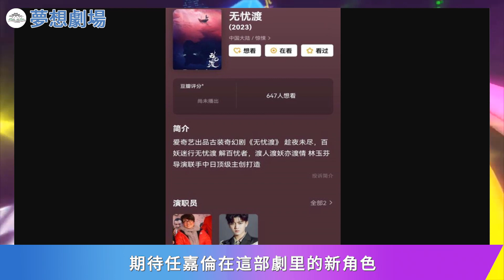任嘉倫的《暮色心約》還未殺青，《無憂渡》又將開機，女主人選成最大懸念！任嘉倫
任嘉倫的《暮色心約》還未殺青，《無憂渡》又將開機，女主人選成最大懸念！